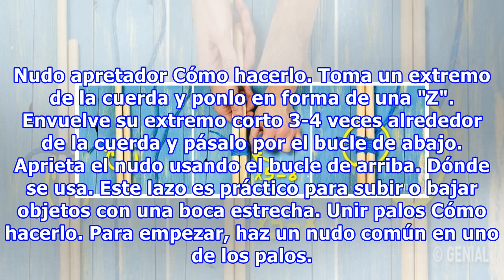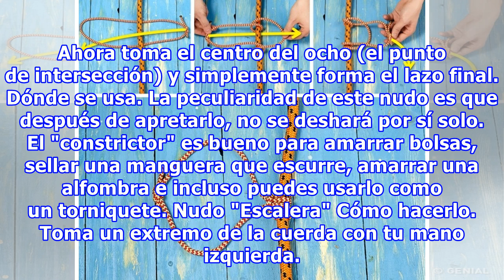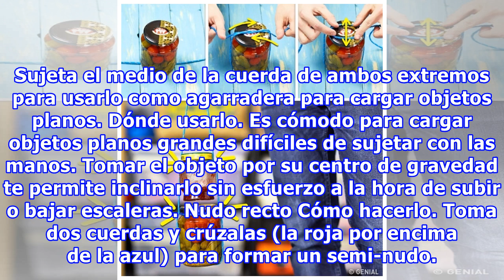8 Sencillos nudos que te salvarán en cualquier situación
8 Sencillos nudos que te salvarán en cualquier situación
8 Sencillos nudos que te salvarán en cualquier situación En la vida sucede todo tipo de cosas. Digamos necesitas subirte a una altura, amarrar algo o sacar el auto de una zanja. En esta clase de situaciones necesitas una cuerda amarrada correctamente, por lo tanto, saber cómo se hacen nudos para cad...